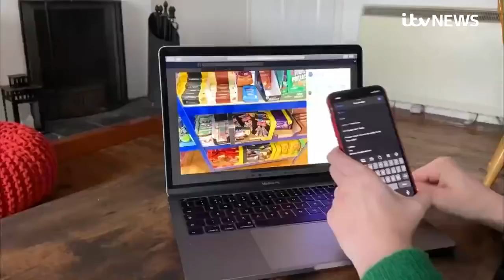What is life like on Scotland's Hebrides during the coronavirus pandemic? | ITV News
The lure of Scotland's Hebrides is splendid isolation. In a global coronavirus pandemic, though, it's no place for an idyllic retreat.

There are no Intensive Care Unit (ICU) beds with ventilators on the islands, it's a long, long way to the nearest hospital, and any medical evacuation to the mainland could be weather-dependent.

This week the NHS Western Isles health board reported its first Covid-19 cases. Three elderly patients based on the Isle of Lewis - and apparently not connected - have now tested positive.

That's not to say there aren't more cases - people just aren't being tested on any kind of meaningful scale on the islands.